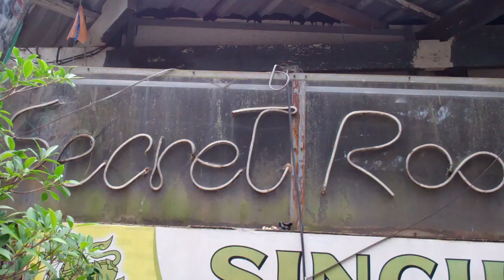More abandoned places on Lonely Beach, Koh Chang, Thailand I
Walking around Lonely Beach in March 2023 it appears roughly 50% of commercial spaces are abandoned and/or up for sale.